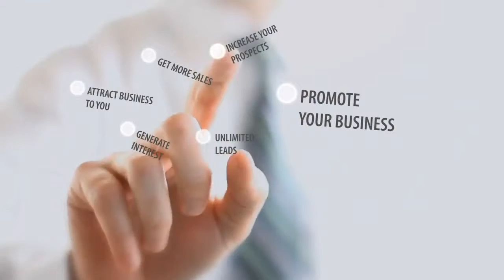Realistic Drop Cards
Have you ever been given cash money at the bank or found a hundred dollar bill on the ground? With dollar bill drop cards you can re-create that feeling of receiving fresh, crisp dollar bills for anyone. Whether you want to promote your business or fool your friends, dollar bill cards can help you meet your objectives. These novelty cards look and feel like real money, but are not as wide as a real dollar, so that you can fold them in half and see the look of surprise on someones face when they unfold them. We offer a $5, $10, $20, and $100 novelty USD bill. On the back side, there is space for your own creation which you design online. Once you place your order, the realistic novelty cash is shipped directly to your door.

Perfect for promoting events and generating interest. We allow you to easily customize your dollar cards to suit your business. Get the widest selection, highest quality, and most cost effective on the market today. Easy to use online editor makes it simple to design yours with custom text and images.

We are certain that you will be 100% satisfied with your order and we even offer a money back guarantee! Our money business cards are the most realistic. $100 bill business cards are a great idea for any event.

Your search for the most cost effective and realistic dollar bill cards is over. As the first website to start selling dollar bill cards, you will find the best and most realistic right here!